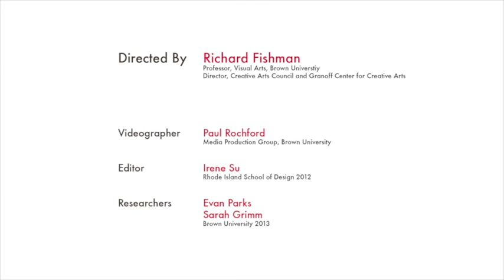The Creative Mind: Tricia Rose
Tricia Rose is a Professor of Africana Studies and Director of the Center for the Study of Race and Ethnicity in America. She specializes in 20th century African-American culture and politics, social history, popular culture, gender and sexuality. In addition to her scholarly interest in black cultural production, the role of new technologies and ideologies about race in U.S. life, and the politics of intimacy and social justice, a central facet of her work reflects a deep interest in examining the current legacies of racial and other forms of structural relations and exploring the creative and visionary strategies developed by artists, communities and movements to build a more just society.